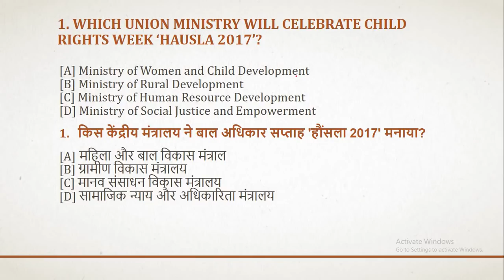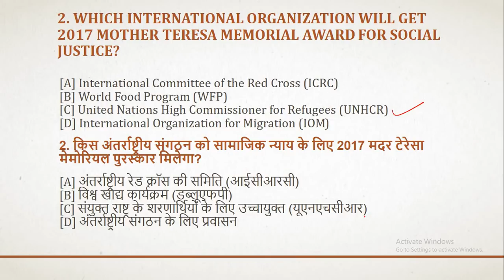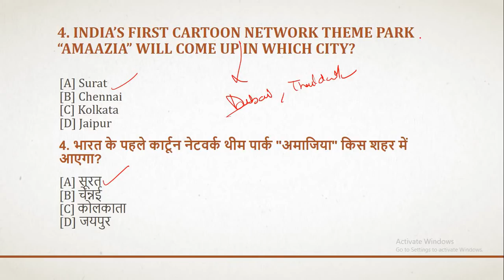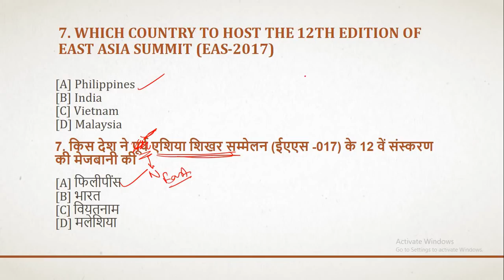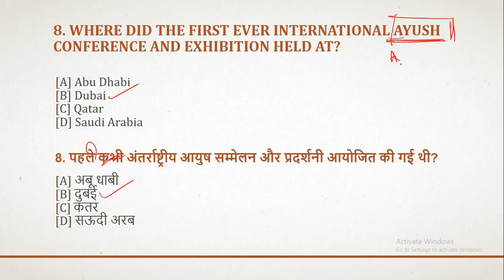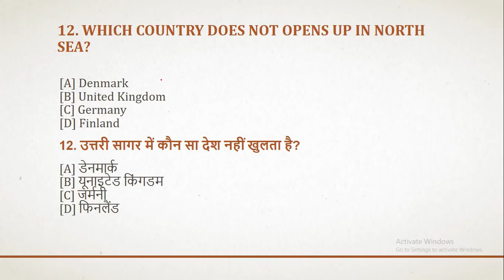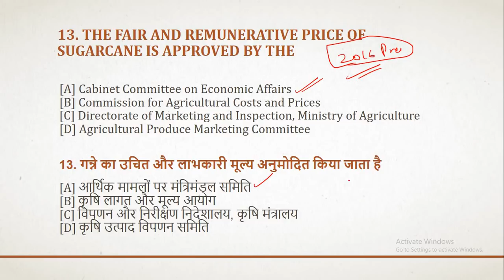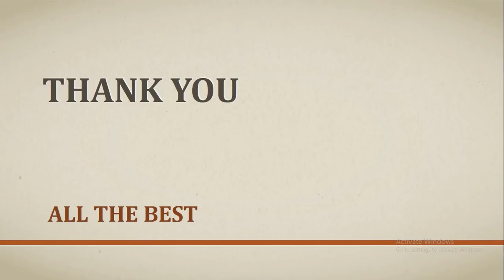🔥 Daily Current Affairs Quiz 13 Nov 2017🔥 - UPSC, UPPSC, IBPS,SBI,Clerk,SSC CGL,RBI, MPPSC,RPSC